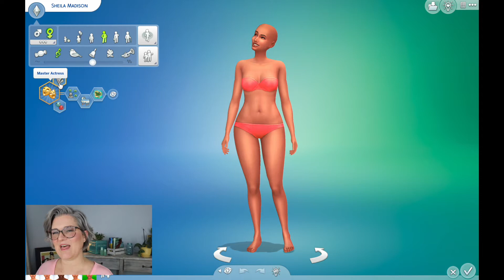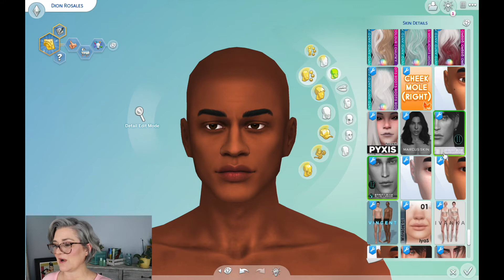Base Sim Makeovers